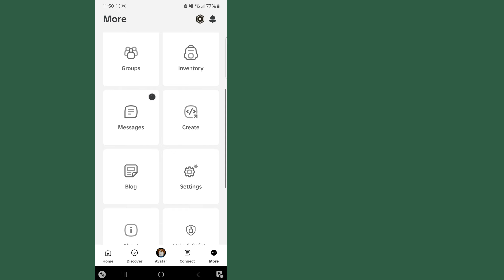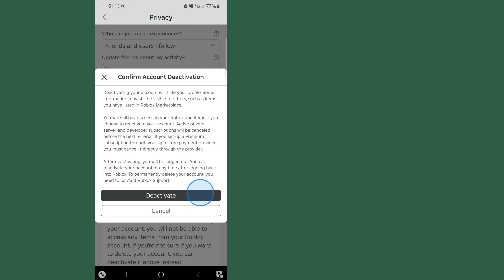DEN NYE KONTOEN Deaktiver KNAPPOPPDATERING... Hva skjer hvis du klikker på knappen? (ROBLOX)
Slik deaktiverer du Roblox-kontoen din enkelt |  Roblox-oppdatering

     Roblox har gitt ut en ny kontoslettings-/deaktiveringsknappoppdatering, og vi vil teste den i dagens video!  Det er stort sett bare for folk som midlertidig avslutter Roblox eller hvis de ønsker å beskytte kontoene sine.